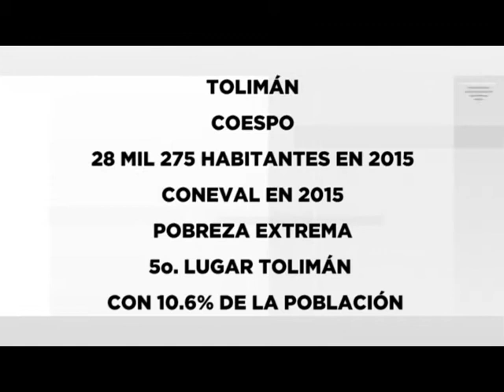Prevén incremento de pobreza extrema en el municipio serrano de Tolimán, Querétaro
El municipio de Tolimán se ubica en quinto lugar en el estado con pobreza extrema de acuerdo al último estudio que realizó el CONEVAL en 2015, por ello, el titular de Desarrollo Social de dicho municipio,  Rubén Roque Palma, no descartó que este problema se agudice con la pandemia. Añadió que para abatir esta situación  se ha apoyado con material para el mejoramiento de vivienda a la población.

Entre los apoyos dijo se han trabajado con 68 techos y 28 pisos firmes, y para atender el problema del abasto de agua se han dotado a la población de  400 tinacos, y 80 calentadores estos últimos dijo representa un ahorro importante para la economía familiar.